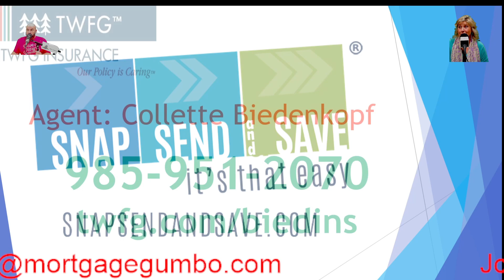How the insurance crisis is affecting home ownership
MortgageAdvisor providing homeownership education and homebuying options for 30 years.
Catch us live on WRNO 99.5 FM every Saturday 9am-10am & 1pm-2pm; also on the iHeartRadio app, apple, spotify, youtube, twitter, instagram.

Collette Biedenkopf explains what is going on with insurance in Louisiana.

00:00 Introduction
07:45 Mardi Gras parade  update
11:00 Today's Market-Hard to know what to believe
12:37 Lots of activity in the mortgage industry
19:00 What's going on with insurance in Louisiana
26:10 The insurance industry plays catch up, and we have to wait it out
31:25 Many parties are to blame for this insurance crisis
35:15 Many insurance Carriers have left Louisiana
35:55 LA Citizens is now the primary wind carrier
39:00 If you mortgage payments go up, call your insurance agent
42:43 most important factor when qualifying for a home